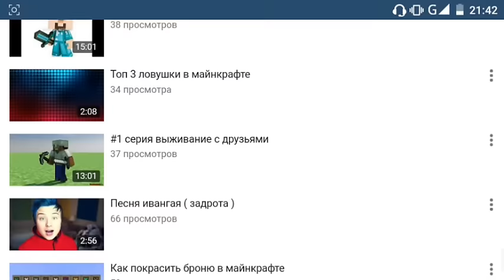Мод на Кнопку Повышения FPS для Minecraft PE 0.17.0